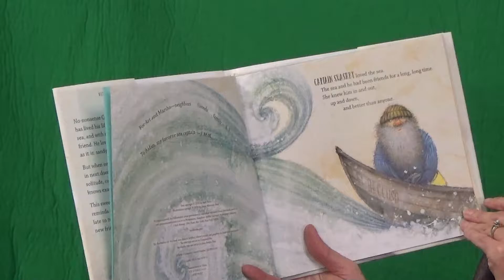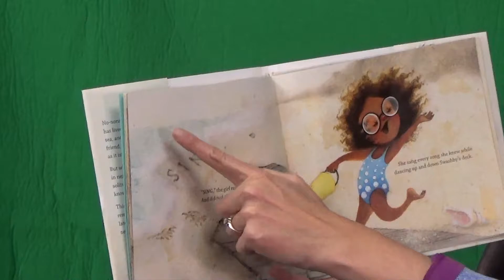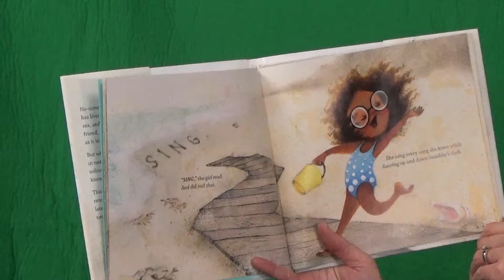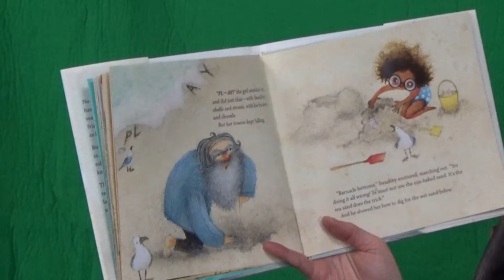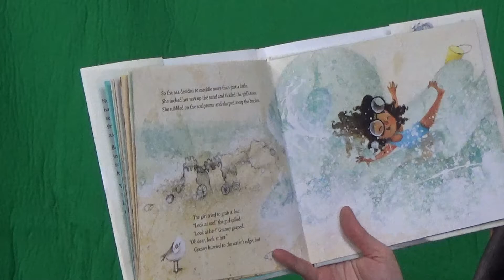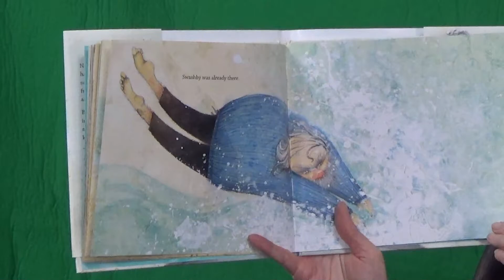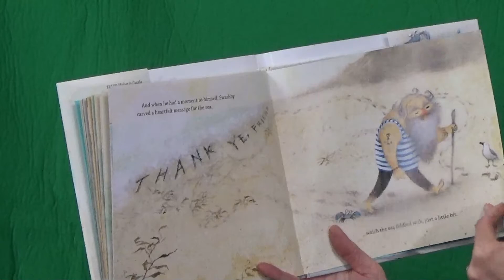Melanie reads "Swashby and the Sea"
Each year, Estes Park School District students vote for their favorite illustrated book from a selection of nominees chosen by us!

Here's a read-along of one of our nominees this year, "Swashby and the Sea" written by Beth Ferry & illustrated by Juana Martinez-Neal.